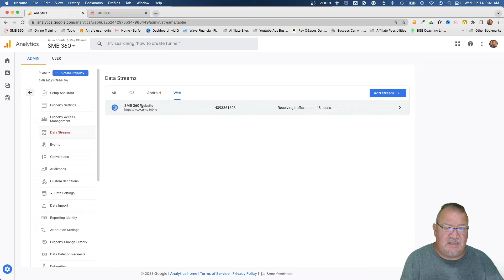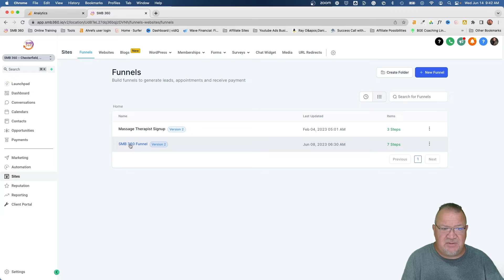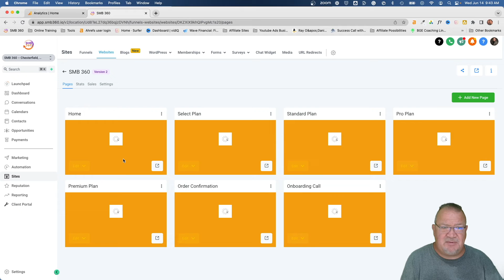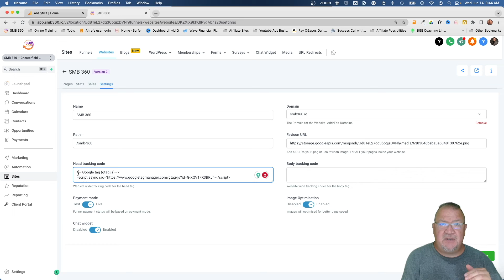Link Up Google Analytics With Gohighlevel For Maximum Impact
Unleash the full potential of your marketing efforts by linking Google Analytics with GoHighlevel! Learn how this integration provides valuable insights, tracks user behavior, and optimizes conversions for your funnels and websites. Whether you're a marketer or business owner, this tutorial will guide you through the process of integrating Google Analytics seamlessly. Watch now and elevate your marketing strategy with GoHighlevel!

1.) Check your Spam/Junk folder to see if it's there.
2.) If it isn't there, then follow these steps

Wondershare Converter - This is a great tool that allows you to convert between different audio and video formats. A must-have for Youtubers